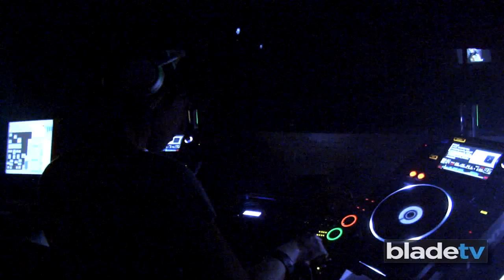DJ Tracy Young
DJ Tracy Young sits down with Washington Blade' s Steve Fox to discuss Britney's new single, Madonna, her experience on "The Real Housewives of Atlanta," and the bullying crisis.

Production/camera credit: Stone Lyons Media